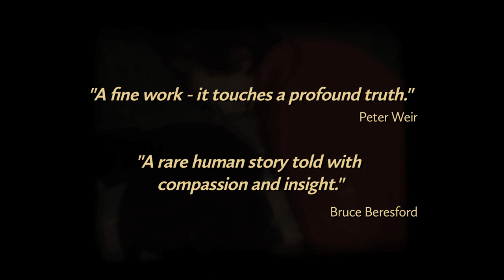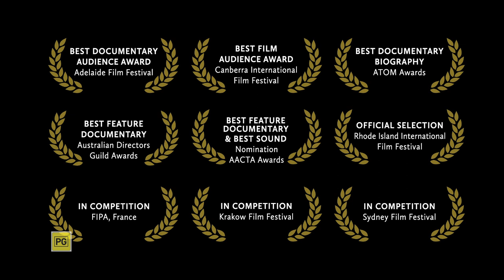Once My Mother - Cinema Trailer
ONCE MY MOTHER is a multi award winning feature documentary directed by Sophia Turkiewicz and produced by Rod Freedman, Change Focus Media

SYNOPSIS: What does it take to survive? What does it take to forgive? When Australian filmmaker Sophia Turkiewicz was seven years old, her Polish mother, Helen, abandoned her in an Adelaide orphanage. Sophia never forgot this maternal act of betrayal. Now in middle age, as Sophia examines her troubled relationship with Helen, she discovers the story behind Helen's miraculous wartime escape from a Siberian gulag, her subsequent survival against the odds and the truth about an historic betrayal involving Stalin and the Allies. With Helen sliding into dementia, Sophia must confront her own demons. Did she ever truly know this woman who became her mother? Does she have it in her heart to forgive her? And is it too late?

INTERNATIONAL AWARDS
AUDIENCE AWARD, Krakow Film Festival, Poland
TIME OF HISTORY AWARD, Valladolid International Film Festival, Spain
PRESIDENT’S AWARD FOR OUTSTANDING HUMAN VALUES, 26th Polish Film Festival in America, Chicago
BEST DOCUMENTARY FILM, Ann Arbor Polish Film Festival, USA
BEST DOCUMENTARY, Tiburon International Film Festival, USA
BEST DOCUMENTARY FEATURE, St Louis International Film Festival, USA
SPECIAL AWARD, Prowincjonalia Film Festival, Poland
SPECIAL AWARD Niepokorni, Niezlomni, Wiekleci  Film Festival Gdynia, Poland
AWARD, International Historical & Military Film Festival, Warsaw
PRIZE, Cinema With A Soul, Warsaw

AUSTRALIAN AWARDS
BEST FEATURE DOCUMENTARY, Australian Directors Guild Awards
AUDIENCE AWARD BEST DOCUMENTARY, Adelaide Film Festival
AUDIENCE AWARD BEST FILM, Canberra International Film Festival
BEST MUSIC IN DOCUMENTARY, CEZARY SKUBISZEWSKI, Australian Screen Music Awards
BEST EDITING FEATURE DOCUMENTARY, DENISE HASLEM, Australian Screen Editors Awards
BEST DOCUMENTARY BIOGRAPHY, ATOM Awards
BEST FEATURE DOCUMENTARY Nomination, AACTA Awards
BEST SOUND Nomination, AACTA Awards
FINALIST Sydney Film Festival Documentary Competition
SHORTLISTED, SCRIPTWRITING & MULTICULTURAL AWARDS NSW Premier’s Literary Awards
FINALIST Walkley Awards for Journalism

FESTIVALS AUSTRALIA
Adelaide, Canberra, Sydney, Launceston & Caloundra

FESTIVALS INTERNATIONAL
FIPA, Biarritz, France
Festival Regards d’Ailleurs, Dreux, France
Valladolid International Film Festival, Spain
Krakow Film Festival, Poland
‘Niepokorni, Niezlomni, Wiekleci’ Film Festival, Gdynia, Poland
Prowincjonalia Film Festival, Poland
'Generations Remember' Kresy Siberia Conference, Warsaw
Cinema With A Soul Festival, Warsaw
Edmonton International Film Festival, Canada
Festival Internacional de Televisao de Sao Paulo, Brazil
16th Rencontres Internationales du  Cinéma  des Antipodes, St Tropez France

Funded by Screen Australia, Change Focus Media and Kresy Siberia Foundation.